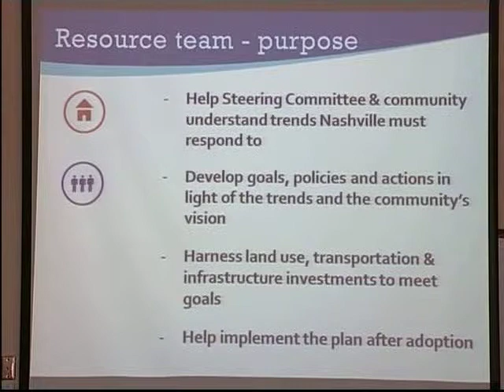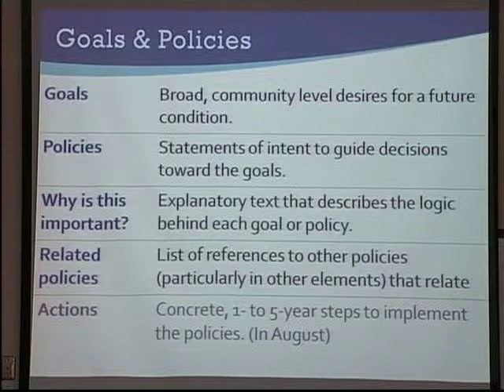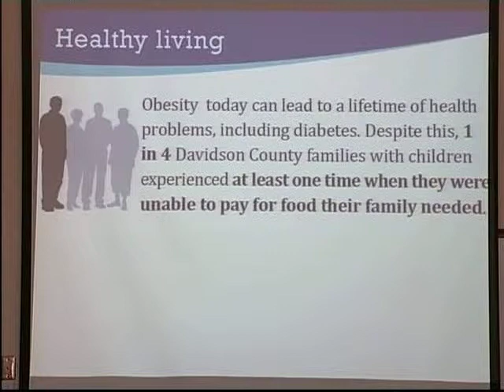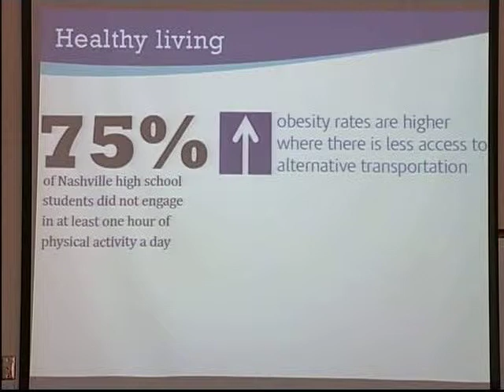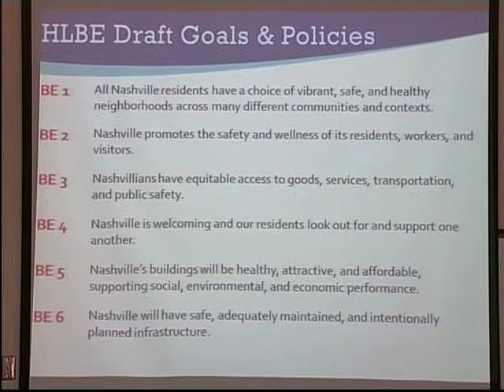NashvilleNext presentation to the Metropolitan Planning Commission, July 24, 2014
Planner Brenda Diaz updates the Commission on the progress of two Resource Teams - Housing and Health, Livability, and the Built Environment.

Share your thoughts on potential futures for Nashville and Davidson County on our "Pick Nashville's Future"